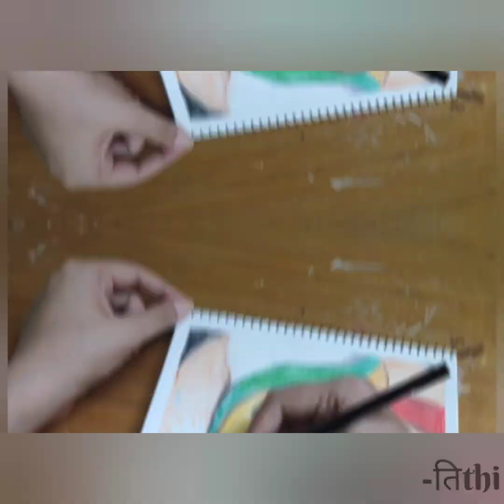Ganesha art a new style || ganeshchaturthi || Drawing with colour pencils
Drawing with
Domes colour pencils